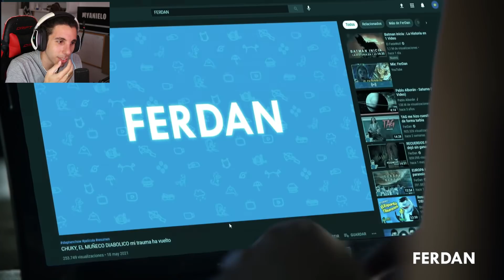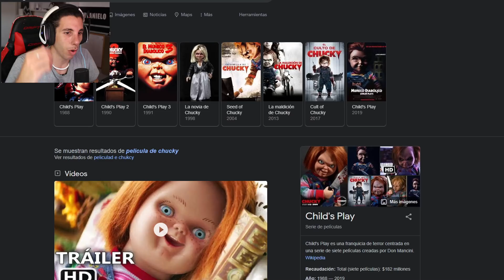LA MALDICIÓN de CHUCKY (este se MAQUILLA para su VENGANZA) | Resumen de Película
Hola! Hoy vamos a ver la maldición de Chucky! Espero que os guste.